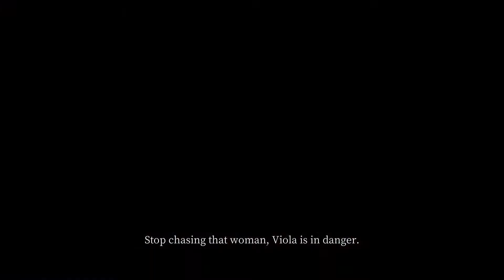Pascal's wager :definitive edition - ตอนที่ 2